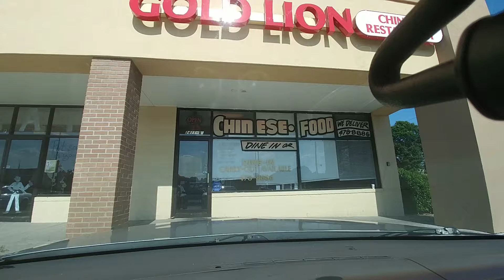General Traffic Safety Rant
This video is just me going on about traffic safety.